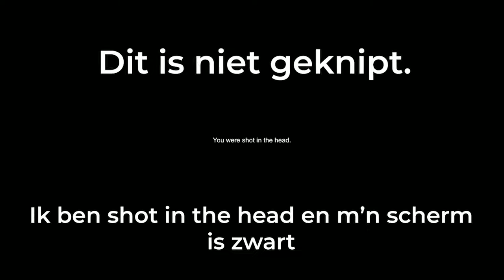In Principe - Blackwake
"In Principe" is mijn gloednieuwe in-depth reviewserie waarbij ik alle technologische gameplay aspecten van de beste AAA titles bespreek.
Deze eerste aflevering gaat over het zieke spel "Blackwake".